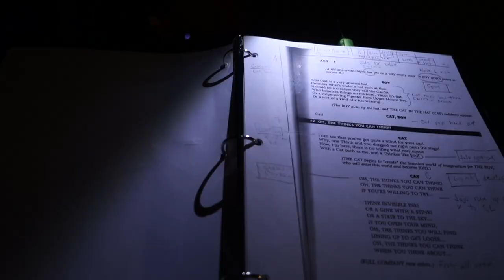Seussical Documentary CBHS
A backstage look at the creation of the CBHS production of SEUSSICAL TYA. Performances: November 11th through 20th, 2022.  Christian Brothers High School, Sacramento, CA.